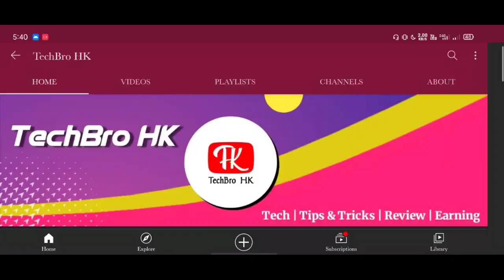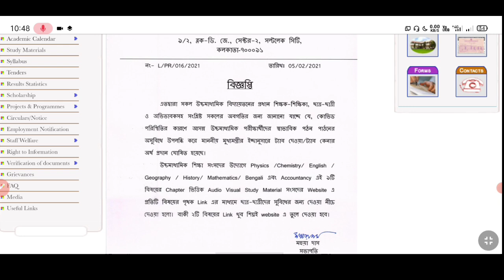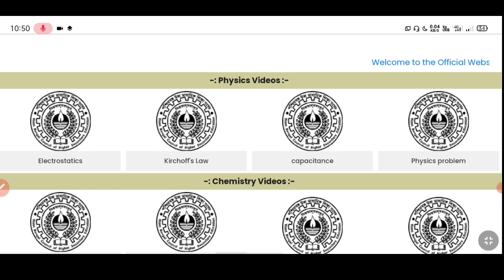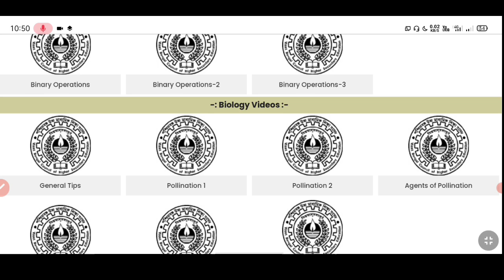ট্যাবে দেখার জন্য ভিডিও প্রকাশ করলো উচ্চমাধ্যমিক শিক্ষা সংসদ | এখনই দেখে নিন | HS 2021